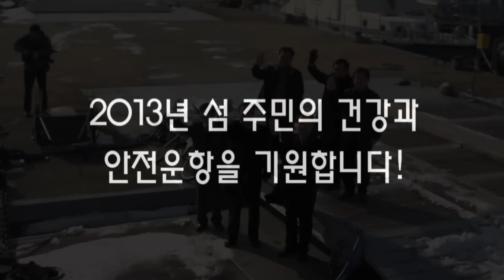충남병원선 첫 출항 하는날